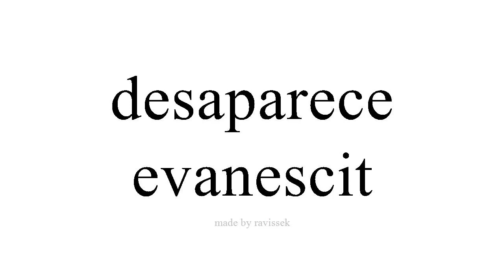Disce Spanish evanescit